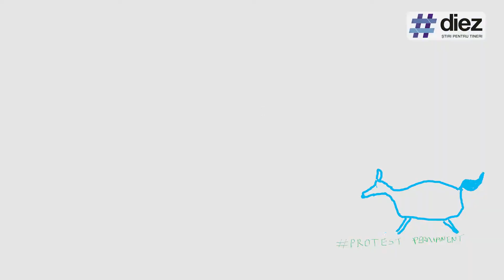Cai Verzi: Vlada Ciobanu, despre crowdfunding